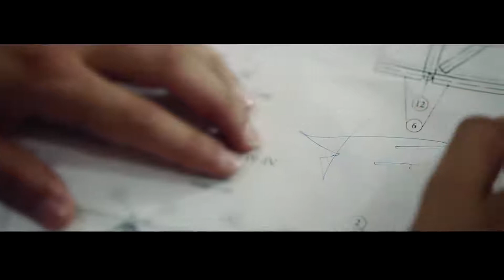Bahh Tee - НЕУЖЕЛИ ТЫ МОЯ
Трек: Bahh Tee - НЕУЖЕЛИ ТЫ МОЯ